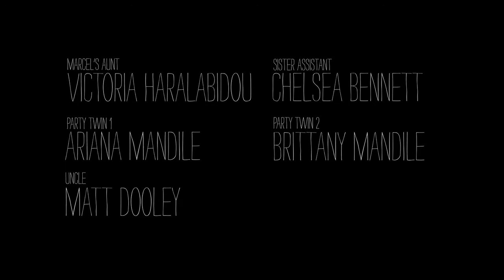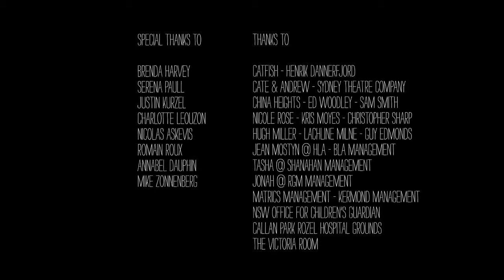APRICOT | Short Film Life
Do you remember your first love? ... Do you remember your first kiss? ... Do you remember?

Voted Best Narrative Film on Vimeo // Community Choice Award

Produced by Matt Dooley, Michele Bennett, Alexis Bensa, Gaspard Chevance

Cast
Ewen Leslie, Laura Gordon, Alice Zahalka, Joshua Roz